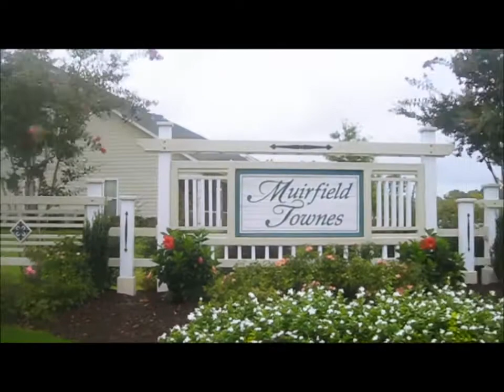Muirfield Townes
Muirfield Townes is a community of townhomes located within Echo Farms Golf and Country Club in Wilmington. The townhomes sit on the golf course, and are within walking distance to the Echo Farms pool, golf pro shop and tennis courts.